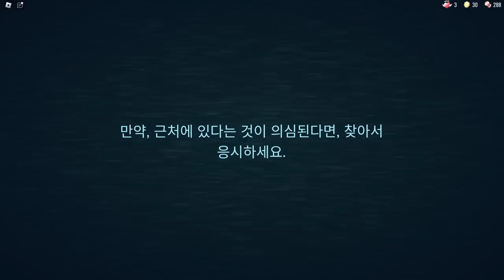[로블록스]친구들이 도어즈괴물이 되었다?ㅋㅋㅋ아 진심 짜증나!!!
🎨썸네일 : 멋시 🎞️편집 : 깎뚞